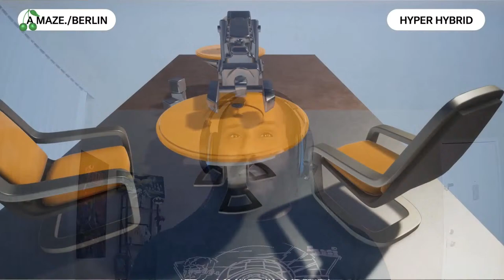Caribbean Spice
Come see a small sampling of the creative output from the islands of the Caribbean.

Take a look at the ways developers are using their unique perspectives to help shape the face of the nascent Caribbean Gaming Sector.

An unforgettable, virtual experience for game authors, participants, gamers and partners. Explore A MAZE. / Berlin 2021 - Hyper Hybrid.

This is our 10th edition! We hope you will join us to celebrate it in all its glory. 82 sessions, with more than 70 artists - talks, panels, and workshops all streamed here on Youtube and in the A MAZE. / SPACE.  The A MAZE. / SPACE features an amazing game exhibition with all nominees and honorable mentions including special designed exhibits and the A MAZE. Village.

With a full festival pass you get better performance with a downloadable A MAZE. / SPACE (for windows and mac), ability to vote on and play all the exhibited works and the ability to interact with the other flamingoes including special effects and voice-chat in designated areas.